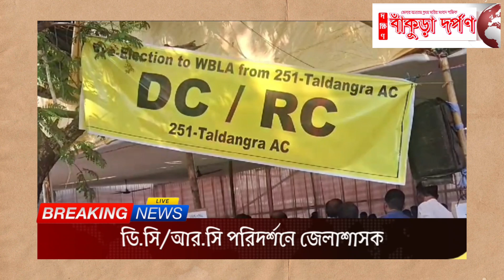তালডাংরা উপ নির্বাচন: ডি.সি/আর.সি পরিদর্শনে জেলাশাসক